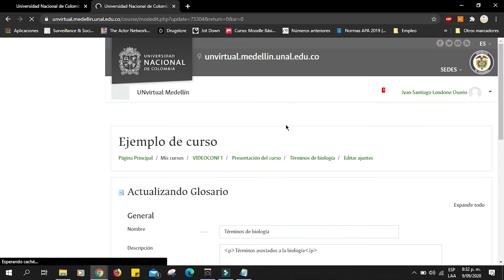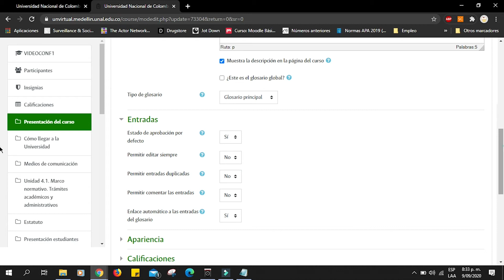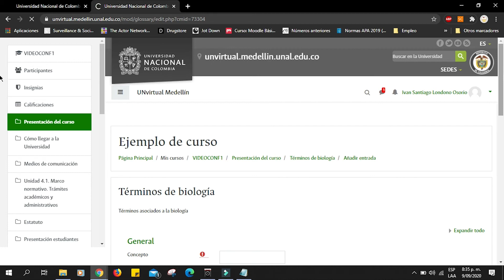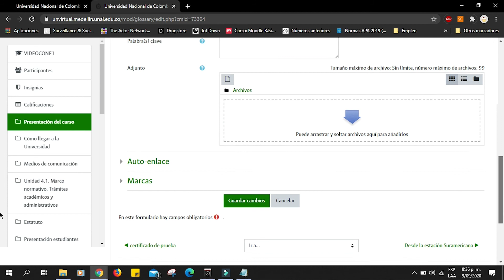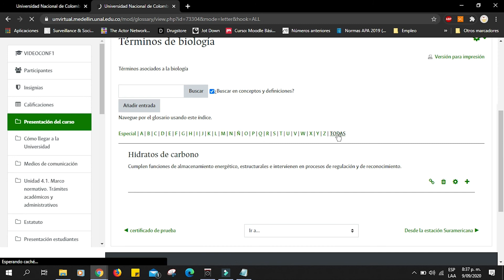Profesores. Glosario de términos como apoyo para los cursos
Con este video los docentes podrán aprender a montar un glosario de términos para que los estudiantes lo consulten como material de apoyo. Para realizarlos podrán usar imágenes, videos y documentos.